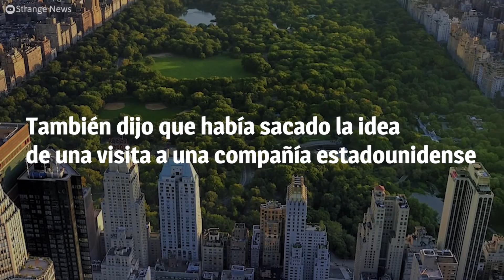La horrible y obligatoria práctica matutina que tiene esta empresa en China